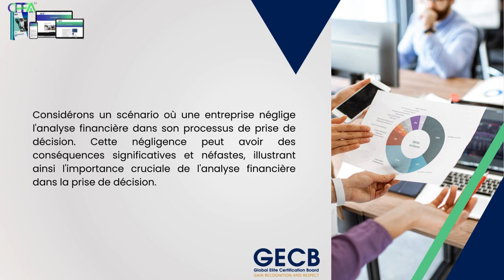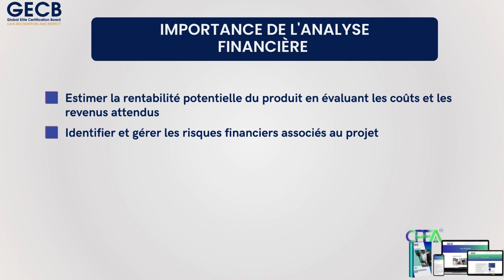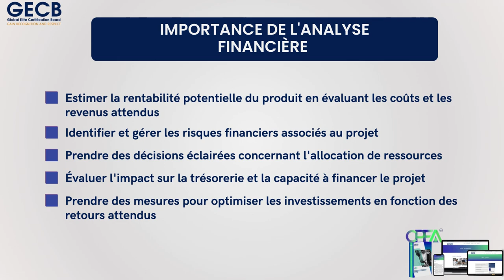🔍 𝐃𝐞́𝐜𝐨𝐮𝐯𝐫𝐞𝐳 𝐥'𝐈𝐦𝐩𝐨𝐫𝐭𝐚𝐧𝐜𝐞 𝐂𝐫𝐮𝐜𝐢𝐚𝐥𝐞 𝐝𝐞 𝐥'𝐀𝐧𝐚𝐥𝐲𝐬𝐞 𝐅𝐢𝐧𝐚𝐧𝐜𝐢𝐞̀𝐫𝐞 𝐝𝐚𝐧𝐬 𝐥𝐚 𝐏𝐫𝐢𝐬𝐞 𝐝𝐞 𝐃𝐞́𝐜𝐢𝐬𝐢𝐨𝐧 ! 💡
Bienvenue sur la chaîne IPE FORMATION ! Aujourd'hui, nous plongeons dans un aspect fondamental de la gestion financière qui peut transformer la manière dont vous prenez des décisions stratégiques dans votre entreprise.

📊 𝐃𝐚𝐧𝐬 𝐜𝐞𝐭𝐭𝐞 𝐯𝐢𝐝𝐞́𝐨, 𝐯𝐨𝐮𝐬 𝐚𝐩𝐩𝐫𝐞𝐧𝐝𝐫𝐞𝐳 :

𝐏𝐨𝐮𝐫𝐪𝐮𝐨𝐢 𝐥'𝐚𝐧𝐚𝐥𝐲𝐬𝐞 𝐟𝐢𝐧𝐚𝐧𝐜𝐢𝐞̀𝐫𝐞 𝐞𝐬𝐭 𝐞𝐬𝐬𝐞𝐧𝐭𝐢𝐞𝐥𝐥𝐞 : Comprenez comment une évaluation approfondie des états financiers peut influencer vos choix d'investissement, de financement, et de gestion des coûts.
𝐋𝐞𝐬 𝐨𝐮𝐭𝐢𝐥𝐬 𝐞𝐭 𝐭𝐞𝐜𝐡𝐧𝐢𝐪𝐮𝐞𝐬 𝐜𝐥𝐞́𝐬 : Explorez les principaux outils d'analyse financière, tels que les ratios financiers, les prévisions budgétaires, et les analyses de rentabilité.
𝐄́𝐭𝐮𝐝𝐞𝐬 𝐝𝐞 𝐜𝐚𝐬 𝐩𝐫𝐚𝐭𝐢𝐪𝐮𝐞𝐬 : Découvrez comment des entreprises réelles utilisent l'analyse financière pour optimiser leurs performances et atteindre leurs objectifs.

🔗 𝐂𝐞 𝐪𝐮𝐞 𝐯𝐨𝐮𝐬 𝐩𝐨𝐮𝐯𝐞𝐳 𝐚𝐭𝐭𝐞𝐧𝐝𝐫𝐞 :

- Des explications claires et concises adaptées à tous les niveaux de compétence
- Des exemples concrets pour illustrer les concepts théoriques
- Des conseils pratiques pour appliquer l'analyse financière à vos propres décisions
𝐏𝐨𝐮𝐫𝐪𝐮𝐨𝐢 𝐯𝐢𝐬𝐢𝐨𝐧𝐧𝐞𝐫 𝐜𝐞𝐭𝐭𝐞 𝐯𝐢𝐝𝐞́𝐨 ? Si vous souhaitez améliorer vos compétences en gestion financière et faire des choix plus éclairés, cette vidéo est un must-watch !

💬 𝐍𝐨𝐮𝐬 𝐯𝐨𝐮𝐥𝐨𝐧𝐬 𝐞𝐧𝐭𝐞𝐧𝐝𝐫𝐞 𝐯𝐨𝐭𝐫𝐞 𝐚𝐯𝐢𝐬 ! Partagez vos pensées, questions ou expériences dans les commentaires ci-dessous. Vos retours nous aident à créer davantage de contenu qui répond à vos besoins.

🔄 𝐏𝐚𝐫𝐭𝐚𝐠𝐞𝐳 𝐜𝐞𝐭𝐭𝐞 𝐯𝐢𝐝𝐞́𝐨 𝐚𝐯𝐞𝐜 𝐯𝐨𝐬 𝐜𝐨𝐥𝐥𝐞̀𝐠𝐮𝐞𝐬 𝐞𝐭 𝐚𝐦𝐢𝐬 𝐩𝐨𝐮𝐫 𝐥𝐞𝐬 𝐚𝐢𝐝𝐞𝐫 𝐚̀ 𝐫𝐞𝐧𝐟𝐨𝐫𝐜𝐞𝐫 𝐥𝐞𝐮𝐫𝐬 𝐜𝐨𝐦𝐩𝐞́𝐭𝐞𝐧𝐜𝐞𝐬 𝐞𝐧 𝐚𝐧𝐚𝐥𝐲𝐬𝐞 𝐟𝐢𝐧𝐚𝐧𝐜𝐢𝐞̀𝐫𝐞 !

Merci de faire partie de notre communauté d'apprenants ! 🌟

📱 𝐑𝐞𝐣𝐨𝐢𝐠𝐧𝐞𝐳 𝐧𝐨𝐭𝐫𝐞 𝐫𝐞́𝐬𝐞𝐚𝐮 𝐩𝐫𝐨𝐟𝐞𝐬𝐬𝐢𝐨𝐧𝐧𝐞𝐥, 𝐅𝐨𝐜𝐮𝐬𝐅𝐢𝐧𝐚𝐧𝐜𝐞, sur WhatsApp et Telegram pour échanger avec des experts de la finance, obtenir des conseils exclusifs, et rester à jour avec les dernières tendances. Cliquez sur les liens ci-dessous pour nous rejoindre :